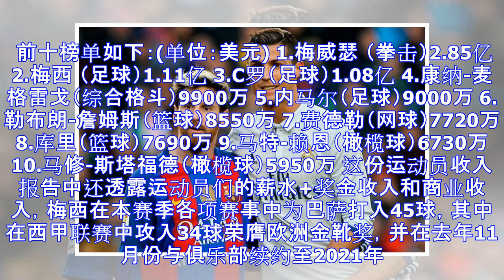2018福布斯运动员收入排行榜：梅西第2 C罗第3 中超仅奥斯卡上榜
2018福布斯运动员收入排行榜：梅西第2 C罗第3 中超仅奥斯卡上榜
近日，美国著名商业杂志福布斯官方发布了2018年全球运动员收入排行榜，最新数据显示，拳击运动员梅威瑟位居榜首，而西甲豪门巴塞罗那的阿根廷球星梅西则排名第二，皇家马德里的葡萄牙球星C罗紧随其后。前十名的另一位足球运动员是巴黎圣日耳曼的巴西球星内马尔，排名第五。 前十榜单如下：(单位：美元) 1.梅威瑟 （拳击）2.85亿 2.梅西 （足球）1.11亿 3.C罗（足球）1.08亿 4.康纳-麦格雷戈（综合格斗）9900万 5.内马尔（足球）9000万 6.勒布朗-詹姆斯（篮球）8550万 7.费德勒（网球）7720万 8.库里（篮球）7690万 9.马特-赖恩（橄榄球）6730万 10.马修-斯塔...